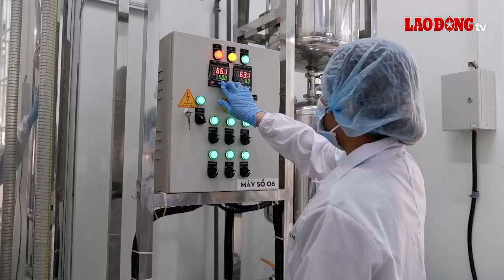Thu mật hoa dừa, nông dân Trà Vinh vơi nỗi lo hạn mặn - Báo Lao Động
Thu mật hoa dừa để chế biến thành sản phẩm được kì vọng nâng cao chuỗi giá trị ngành dừa trước ảnh hưởng của xâm nhập mặn.
🌴Mật hoa dừa Sokfarm – Nông nghiệp Hạnh phúc
🌴Sokfarm là doanh nghiệp sản xuất mật hoa dừa đầu tiên tại Việt Nam, ứng dụng công nghệ cô đặc chân không tiên tiến.
🌴Đạt chứng nhận tiêu chuẩn hữu cơ quốc tế như USDA, EU, JAS, CANADA ORGANIC, chứng nhận FDA, ISO22000, OCOP 5 sao.